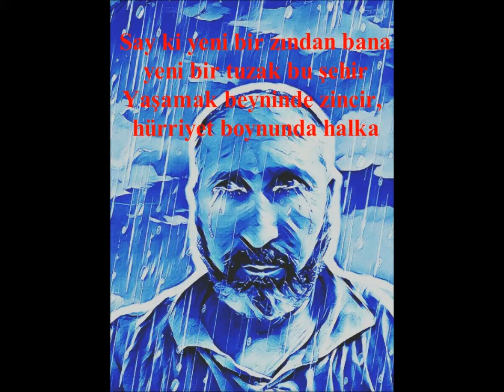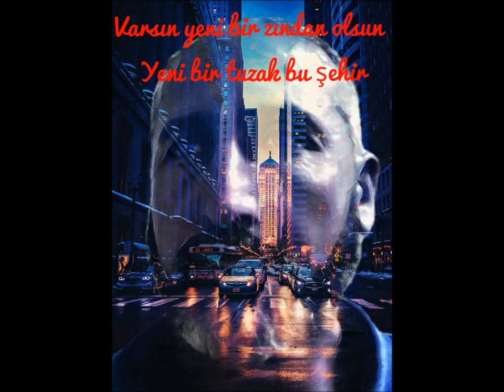ALPEREN İRFAN SERDENGEÇTİ (GÜLLERE VURGUNUM)